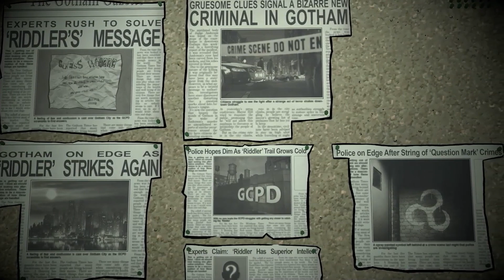Telltale Batman: The Enemy Within | Ep. 01 - The Enigma | Pt. 05 - Made of Madness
The Enigma is the first episode in Batman: The Enemy Within. The episode follows Bruce Wayne/Batman as he confronts the Riddler, a criminal from Gotham's past with a pension for mind games and puzzles, while dealing with Amanda Waller and the Agency's arrival into the city.

Written By:
James Windeler
Patrick Kevin Day
Shanon Ingles

Directed By:
Kent Mudle